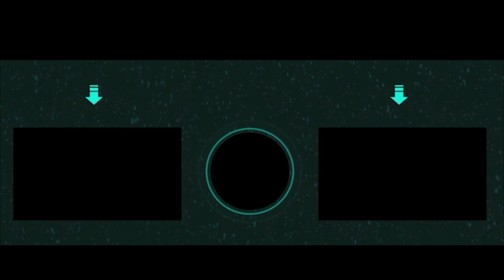Forge Of Empires Ep #22 ( Android Gameplay ITA )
Marcozuccardi.com

 LA MIA ATTREZZATURA PER REGISTRARE VIDEO :
ADATTATORE PER MICROFONO PER APEMANA77